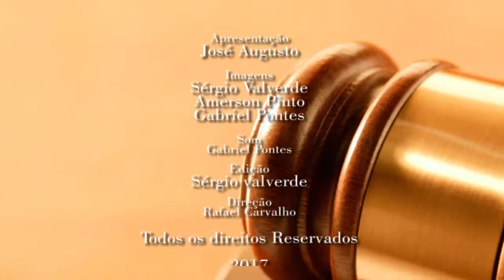PDL Direto do consumidor nas compras de final de ano